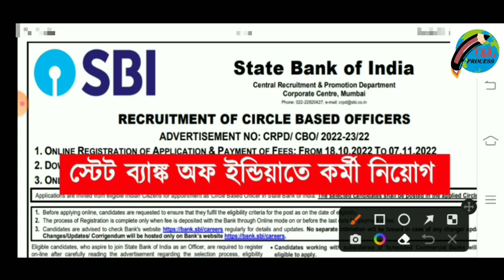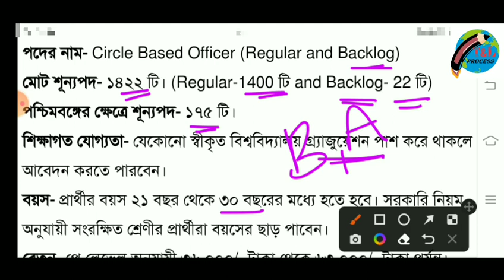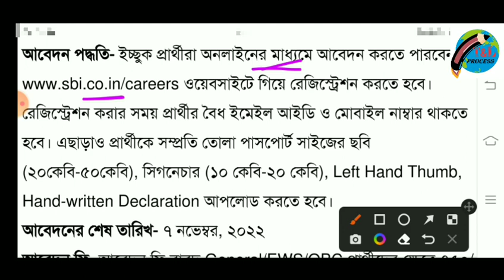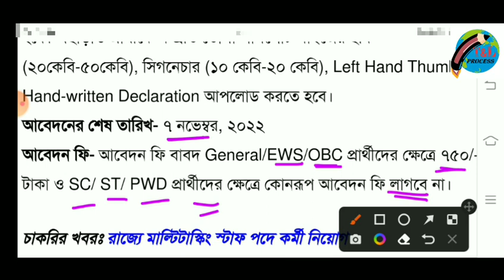SBI Bank new recruitment 2022 || SBI new vacancy 2022 || SBI jobs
বাংলা সাহায়তা কেন্দ্র নিয়ে কিছু আপডেট এবং রেজাল্ট সম্পর্কিত কোন মতামত থাকলে কমেন্ট বক্সে অবশ্যই জানাবেন।